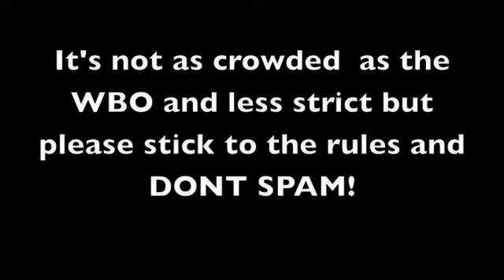(Beyblade Website/Forum) Check out the BeyGalaxy!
Please join the site or at least check it out!